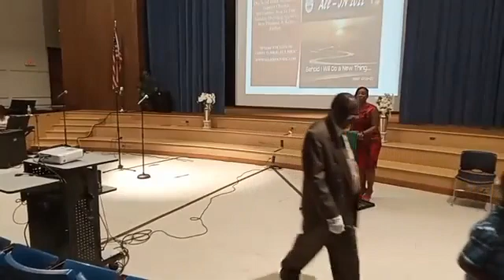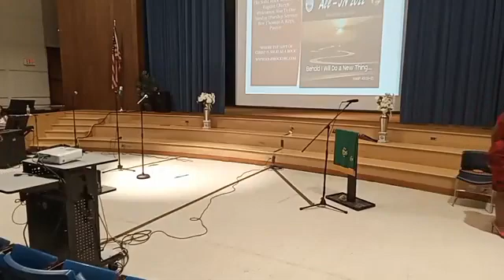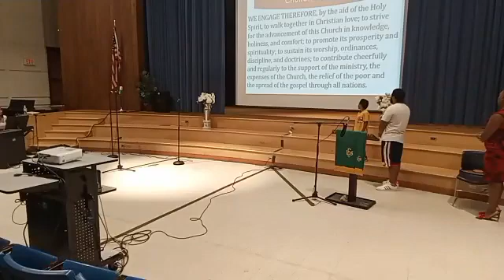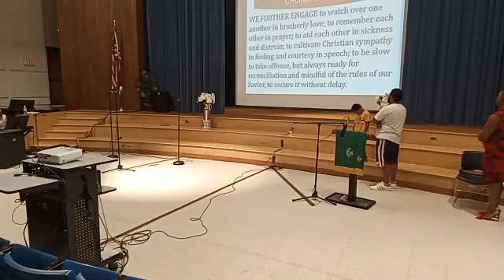SRMBC Service 08282022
SRMBC Service 8/28/2022 Guest Preacher: Min. Allison Harr, Assoc Min. SRMBC The Message “I Got To Get To My Blessing”  Matthew 9:18-26